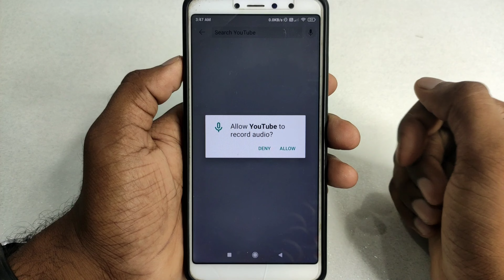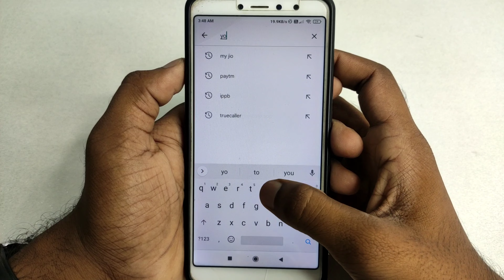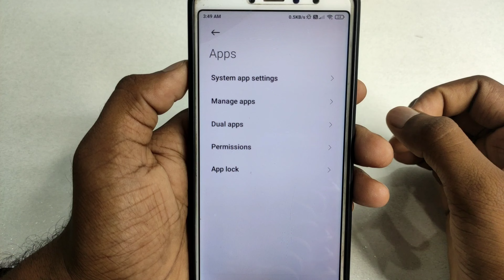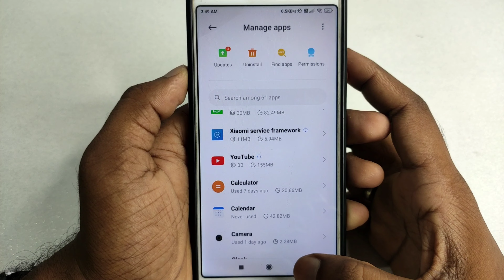Youtube ka mic kam nahi kar raha hai | Youtube par voice search nahi ho raha hai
About :- dosto aajke video me apko batane wala hu youtube par voice search nahi ho raha hai ummed karta hu apko yeah video pasand aayegi

Your query
youtube voice search not working
youtube ka mic kam nahi kar raha hai
youtube par voice search ka option kaise laye
how to fix youtube voice search
how to fix youtube mic problem